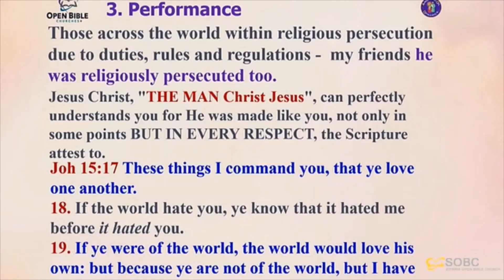Endtimes Snacks World Hates YOU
Shadrack takes time to remind us when the world hates you what is our response.
All ANOINTING OIL DYNAMICS video projects are my FREE ministry to the world! Please use and share anything I create as you desire. I only ask that you LINK or MENTION my channel so others can find my work.

Our Crypto currency (BTC) account is bc1q0d8mmf6zghqxs04fa98fkpk2h4p6zvgw7zw0pn